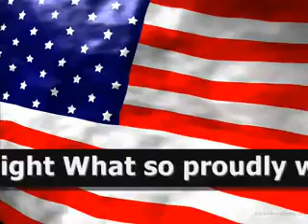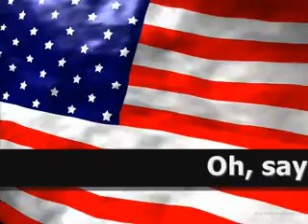Us National Anthem